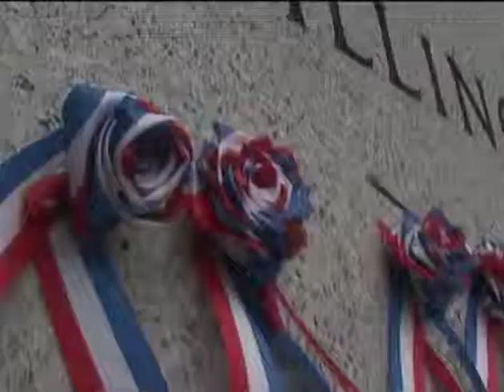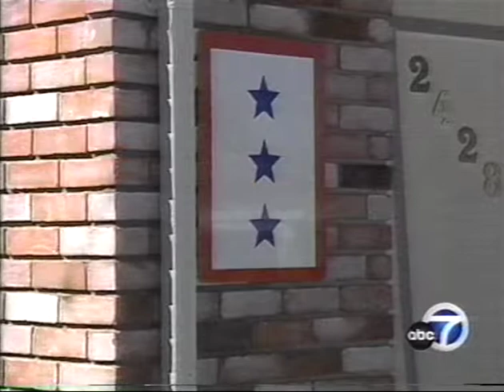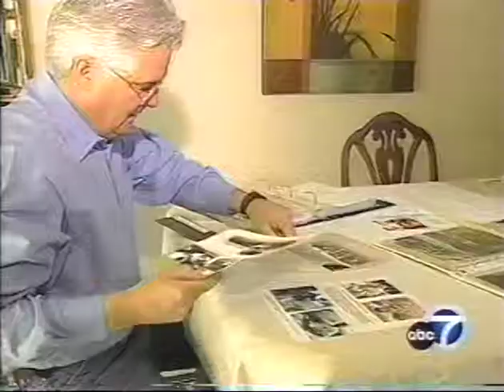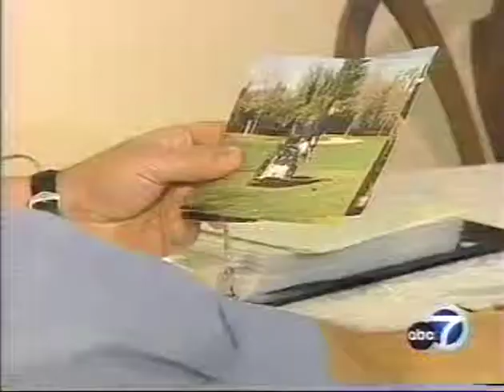The Beginnings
Sentinels of Freedom